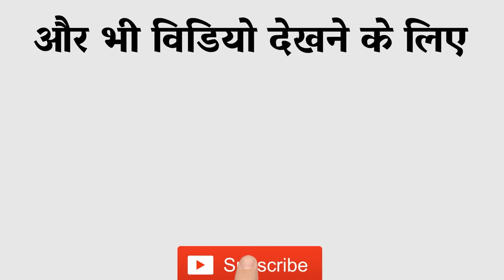Ice Scream: Horror Neighborhood